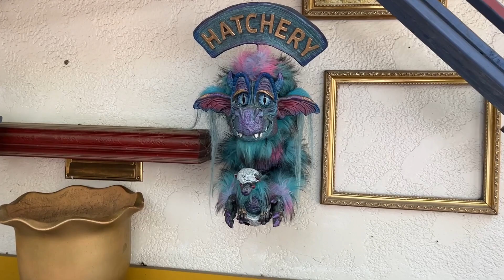Renaissance Festival Vlog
In this video, I'm exploring the Renaissance festival! This festival has everything from jousting to shopping to food to fun. I had an amazing day exploring this festival and I hope you did too!

To Learn more about me and my projects, check out my

If you're an author in need of a book editor, I have line editing, manuscript evaluation, and developmental editing services available. I would love to work with you on your project!

If you want to treat a loved one (or yourself!) to some cute swag, check out my art shop:
 Redbubble: Imaginessa.redbubble.com

Hello! I'm Vanessa, an aspiring author and freelance book editor with a bachelor's degree in English Language & Literature with a focus in Creative Writing. I'm also an artist who loves to make art that celebrates creative hobbies. I'm also an avid reader, and notebook hoarder. I love stories, and I love fantasy most of all. If you love to read, and possibly write and draw as well, then you have come to the right place! Come relax and let's talk about all things storytelling. I'd also love to talk about movies, TV, and music...pretty much anything. Thank you so much for stopping by, and I hope you decide to stay a while :)

TikTok (BookTok): @vanessamcreates
TikTok(Art): @imaginessadesigns

Intro song composed by Vanessa Drain in "Music Maker Jam."